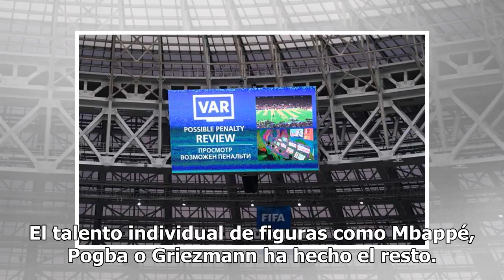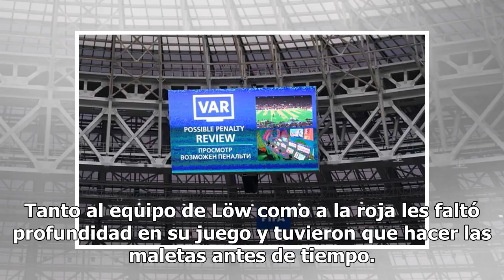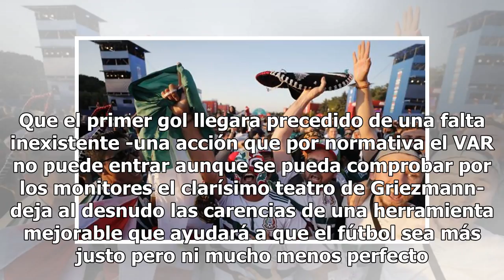Lo mejor y lo peor que deja la Copa Mundial de Rusia16/7/2018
Cuatro años de espera para un mes intenso de fútbol. Esto es el Mundial, el campeonato por excelenci...